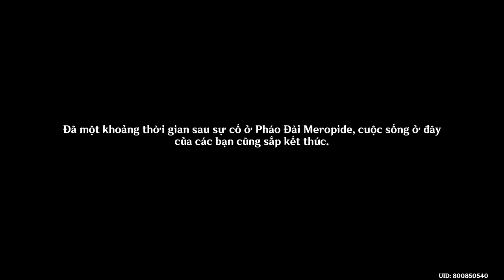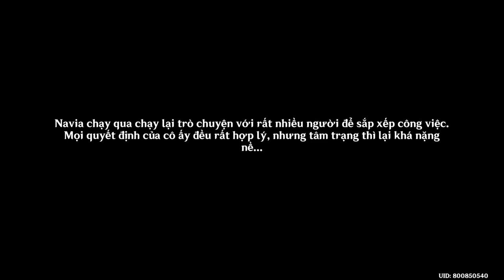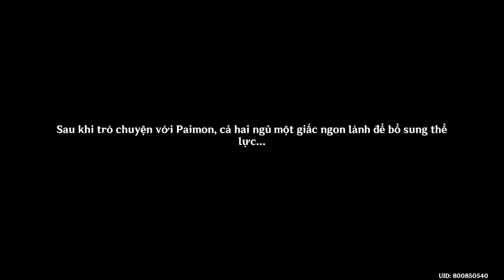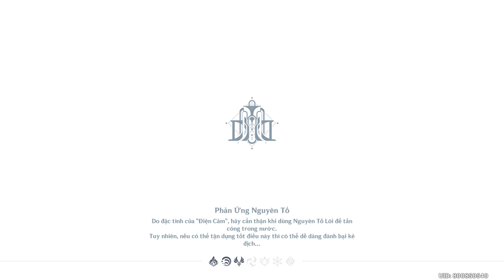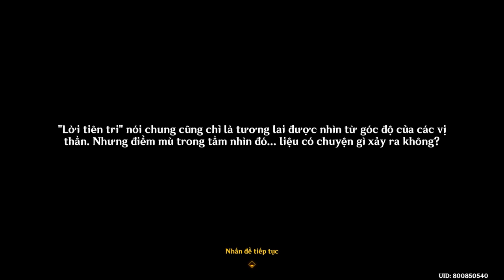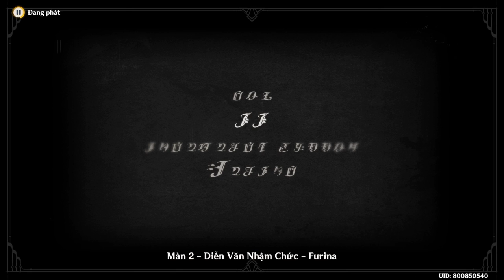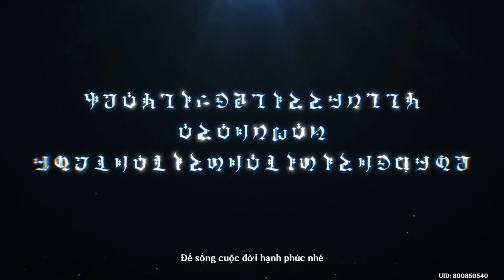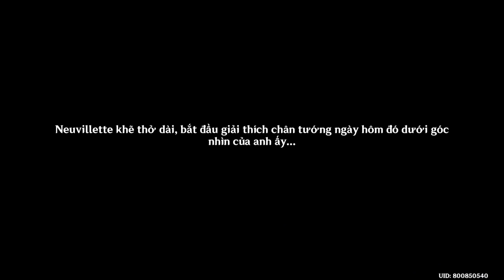Vũ Điệu Của Tội Lỗi | Chương 4 Màn 5 | Genshin Impact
Mời các bạn cùng GameLandVN thưởng thức lại Nhiệm Vụ Ma Thần Vũ Điệu Của Tội Lỗi (Chương 4 Màn 5) trong Genshin Impact.
00:00 - Thảm Họa Thủy Triều
35:00 - Tương Phùng Cũng Là Ly Biệt
01:12:06 - Thợ Săn Và Tiên Tri
02:00:00 - Ngày Phán Quyết
03:00:15 - Vở Kịch Của Sóng Đen Và Sương Trắng
04:00:06 - Bế Mạc